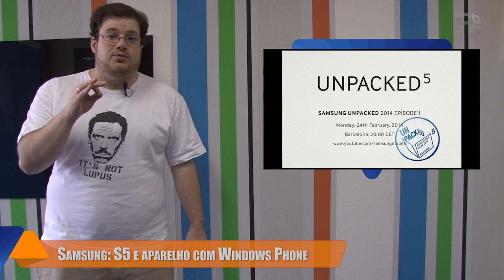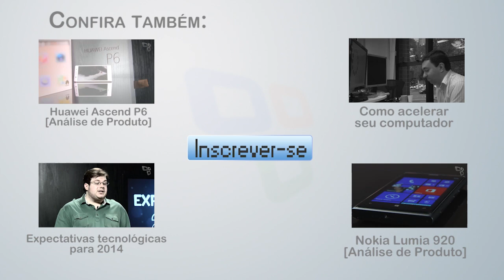Hoje no Tecmundo (04/02) - 10 anos do Facebook, data para o Galaxy S5 e novo CEO da Microsoft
10 anos de Facebook: a história e as transformações da rede social

Retrospectiva mostra seus melhores momentos em 10 anos de Facebook [vídeo]

Samsung deve revelar Galaxy S5 no dia 24 de fevereiro

Vaza imagem de primeiro smartphone Samsung com Windows Phone 8.1

Nokia Asha 208 chega ao Brasil com bateria que dura 20 dias